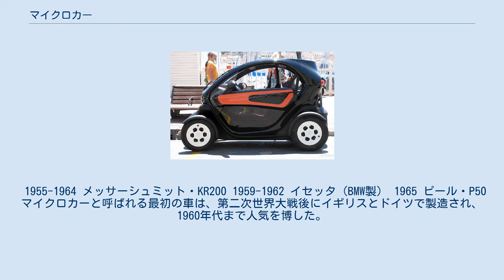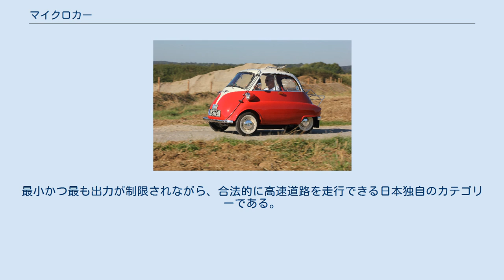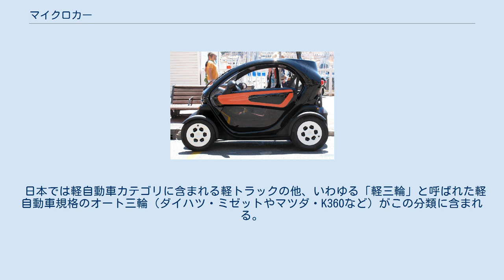マイクロカー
1957年のバブルカーであるハインケル・カビーネ 2012年に登場したルノー・トゥイジー 世界的には「マイクロカー」に分類される軽自動車の一つ、スズキ・アルト マイクロカーは、最小サイズの自動車を指す用語。
世界的には、3輪または4輪で、多くの場合は排気量700cc未満のエンジンを搭載する。
具体的には、バブルカー、サイクルカー、 あるいは日本の軽自動車に相当する。
日本の（原動機付自転車と同じエンジンを使用する）ミニカーと同義とみなす向きもあるが、厳密には規格として異なる。
 マイクロカーは通常の自動車とは別の規制の対象となることが多く、登録等の要件が緩和されている。
ほとんどのマイクロカーはガソリンまたはディーゼルエンジンを動力源としているが、近年、電動マイクロカーがより一般的になっている。
 マイクロカーの嚆矢と呼べる車両としては、1895年から1910年に製造された一部の小型車や三輪車を指すヴォワチュレットや、主に1910年から1920年代後半に製造された、小型、軽量、安価な自動車の一種であるサイクルカーがある。
 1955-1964 メッサーシュミット・KR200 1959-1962 イセッタ（BMW製） 1965 ピール・P50 マイクロカーと呼ばれる最初の車は、第二次世界大戦後にイギリスとドイツで製造され、1960年代まで人気を博した。
もともとはミニカーと呼ばれていたが、後にマイクロカーとして知られるようになった。
 フランスでもヴォワチュレットと呼ばれる同様の小型車を多数生産したが、海外で販売されることはほとんどなかった。
 マイクロカーには3輪または4輪があるが、ほとんどが3輪車であり、多くの国で低税の要件があり、オートバイとして認可されていた。
もう1つの一般的な特性は、700cc未満のエンジン排気量である 。
ただし、 1000cc未満のエンジンを搭載した車両もいくつか存在し、マイクロカーに分類されている 。
いずれにしても、多くの場合は、元々オートバイ用に設計されていたエンジンを使用していた。
 マイクロカーは、第二次世界大戦後、オートバイ輸送が一般的に使用されていたときに始まった 。
悪天候でも走行できることから、三輪マイクロカーはオートバイの免許証のみを使用して運転できるイギリスで人気が高まり始めた。
最初のマイクロカーの1つは、1949年に登場したボンド・ミニカーである。
 マイクロカーはヨーロッパで人気を博した。
安価な個人用輸送の需要が高まり、燃料効率が向上したことで、 1956年のスエズ危機の影響もあり、燃料価格が上昇したときにマイクロカーがさらに重要となった 。
 マイクロカーブームは、（大型の）普通車が再び人気を博した1950年代後半まで続いた 。
1959年に発売されたミニは、手頃な価格でより大きなサイズとパフォーマンスを提供し、マイクロカーの人気を追いやった。
マイクロカーの生産は、ミニ、シトロエン・2CV、フィアット・500、ルノー・4の登場と競争により、1960年代の終わりまでに衰退した。
 1950年代と1960年代の、主にドイツで生産されたいくつかのマイクロカーは「バブルカー」と呼ばれていた 。
これは、メッサーシュミット・KR175、メッサーシュミット・KR200、 FMR・Tg500などの航空機スタイルのバブルキャノピーに由来するものである。
イソ・イセッタのような他のマイクロカーも同様の外観をしていました。
 バブルカーのドイツのメーカーには、元軍用機メーカーのメッサーシュミットとハインケルが含まれていた。
 BMWは、イタリア製のイソ・イセッタを自社製オートバイエンジンを使用して、イソのライセンスの下で制作した。
 イギリスには、ライセンスで作成されたハインケル・カビーネとイセッタの右ハンドルバージョンが存在した。
イギリス版イセッタは、イギリスの三輪車法規に適合させるため、後輪を元々のイセッタの2輪では無く1輪に設計変更させている。
この他、ピール・トライデントなど、イギリス発祥の三輪マイクロカーも存在した。
 バブルカーの例としては、上述の他にシトロエン・プロトタイプC、フルダモビル、ハインケル・カビーネ、ピール・P50 、ピール・トライデントなどがある。
 近年のマイクロカーとしては、2001年に登場したエグザム5xxシリーズがある。
また、スマート・フォーツーは、アメリカではマイクロカーに分類されることがある 。
ただし、ほとんどのマイクロカーとは異なり、運転するには通常の自動車運転免...